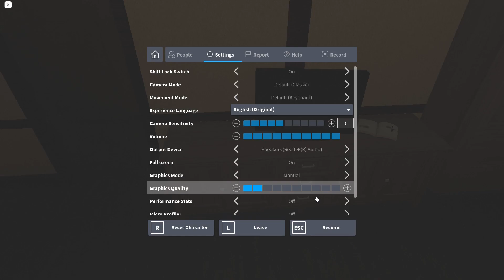(Roblox) | Short Creepy Stories - Nightmare Next Door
Game Description:
If someone says that ROBLOX  isn't scary, just show him this game.
• Deadly Content [NEW STORY]
• Nightmare next door
• Night shift on Route 90
• Dollhouse
• Vanishing of Karen Carter
• Night cleaner
• Stairs of Horror (not story)

This is a short creepy game I played. I don't know why but the lady was in all black. I got the bad ending in which I died. Don't know when I am gonna do the other ending.

Social Stuff:
GTA Online Username: Doge_Supper1M